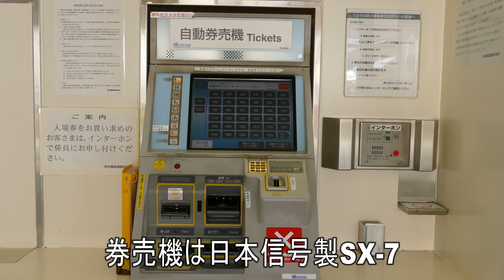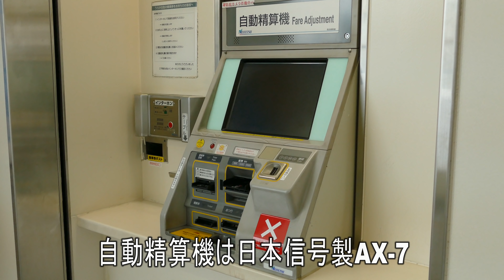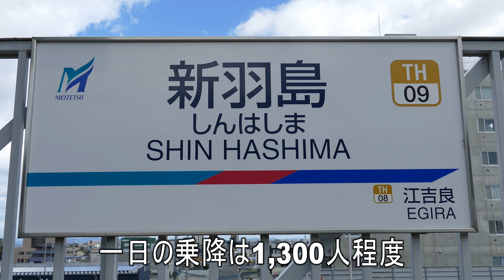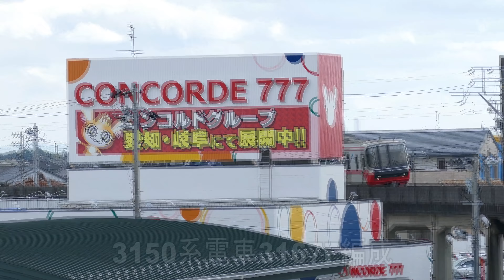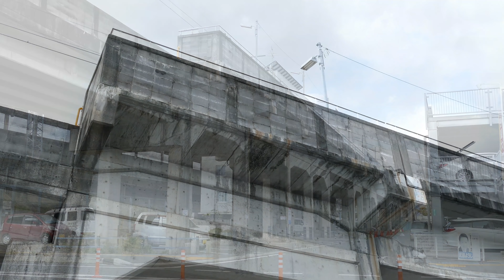【駅に行って来た】名鉄羽島線新羽島駅にある「く」の字の壁はいったい何??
新羽島駅は東海道新幹線連絡のために敷設された線で、江吉良駅から1駅、たった1.3kmの路線です。岐阜羽島駅と隣接しているので、新幹線電車が見られるのはもちろん、構内放送も聞こえてきます。
この駅から少し離れたところに「く」の字の壁が見られます。これはいったい何なのか、明らかにしたいと思います。

【迷列車で行こう#7】「振り回され、役割も果たせず...」 名鉄羽島線の苦悩と逆転劇